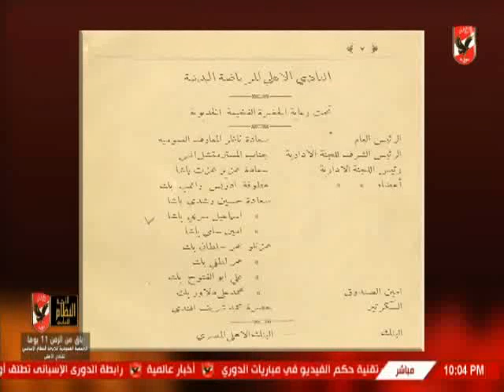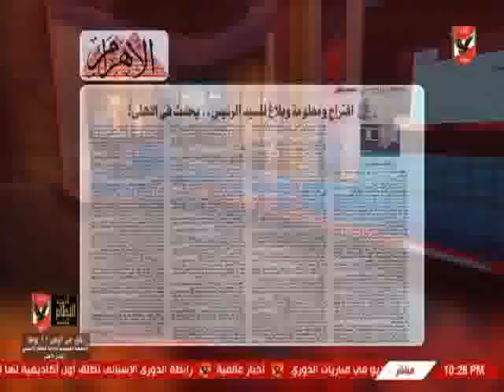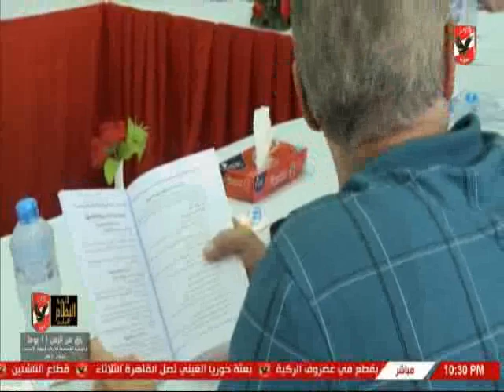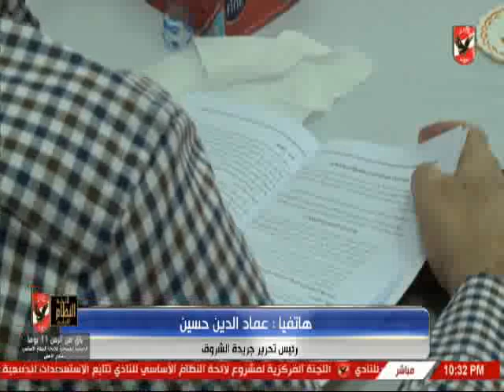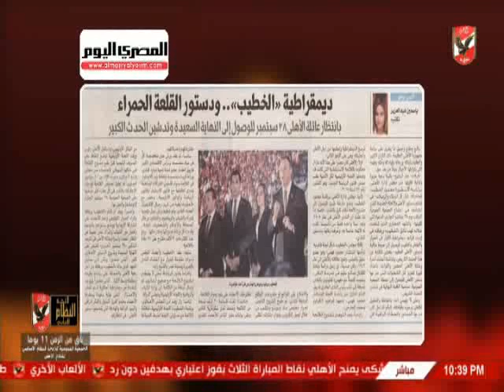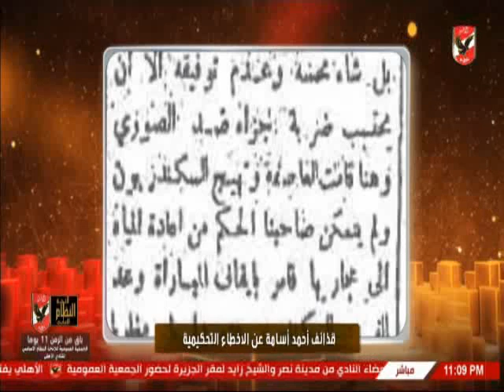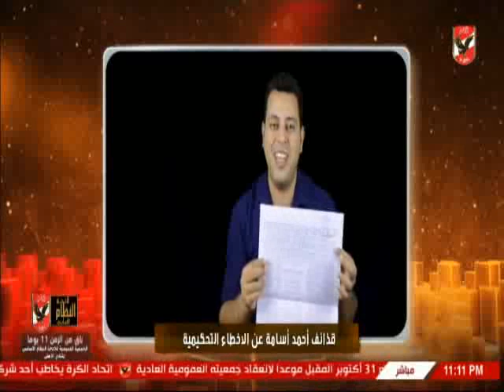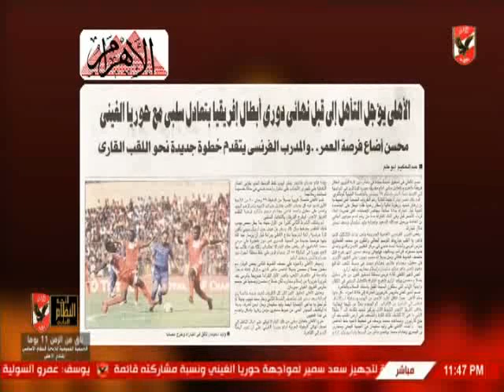حلقة ملك وكتابة 17-9-2018